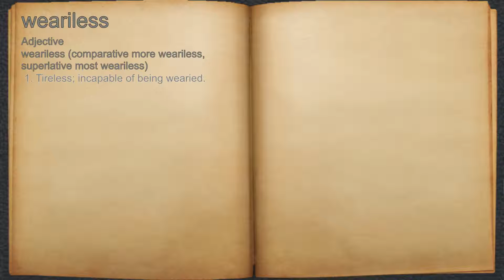What does weariless mean?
A spoken definition of weariless.

Intro Sound:
Typewriter - Tamskp